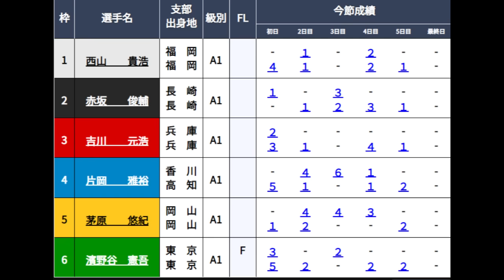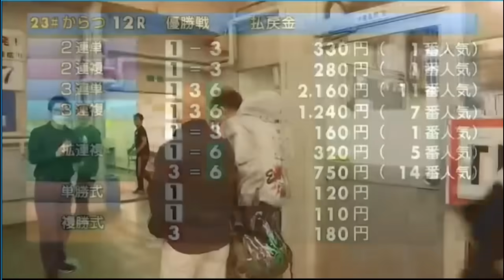【G1からつ競艇】優勝者インタビューで峰竜太を挑発しまくるw①西山貴浩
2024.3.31からつ競艇G1唐津ダイヤモンドカップ最終日12R優勝戦
①西山貴浩②赤坂俊輔③吉川元浩④片岡雅裕⑤茅原悠紀⑥濱野谷憲吾